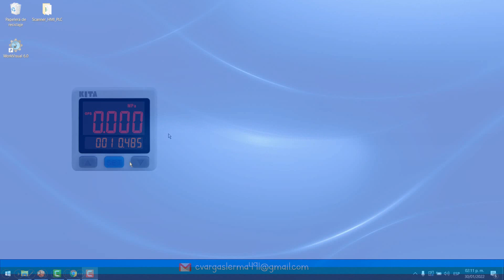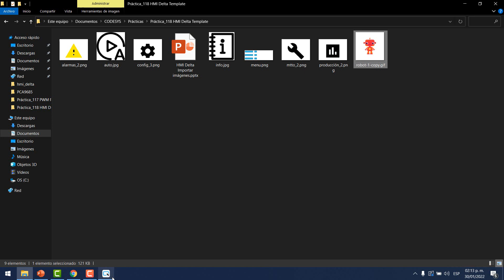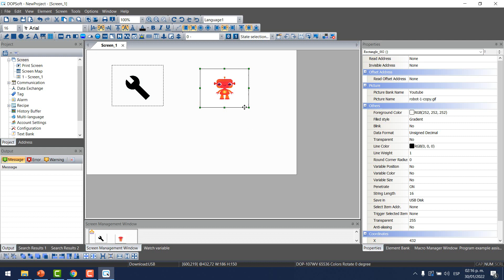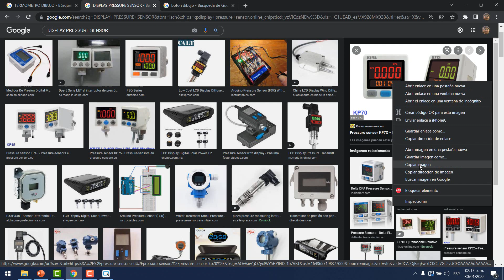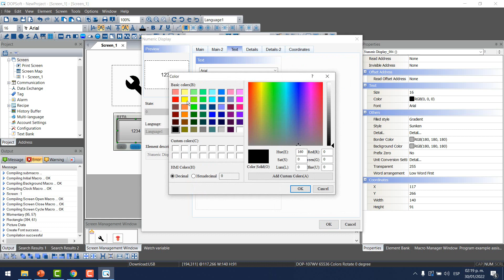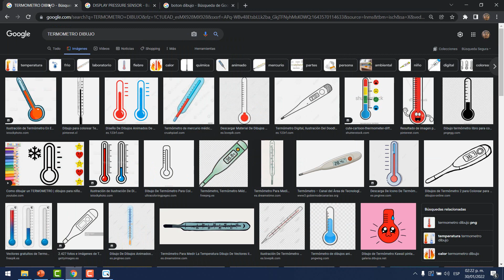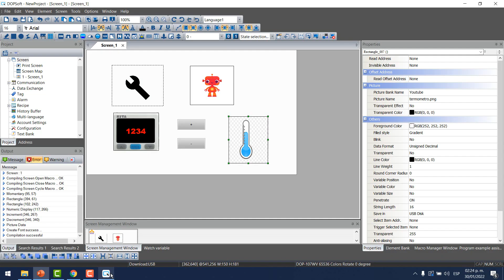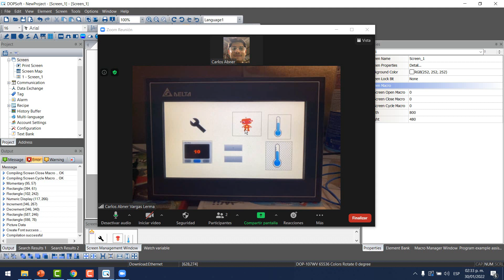🔵✅HMI DELTA - INSERTAR IMÁGENES .JPG // .GIF // .PNG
Aprende a insertar tus imágenes preferidas en tus diseños de la HMI Delta mediante la opción "Picture Bank" de Dopsoft